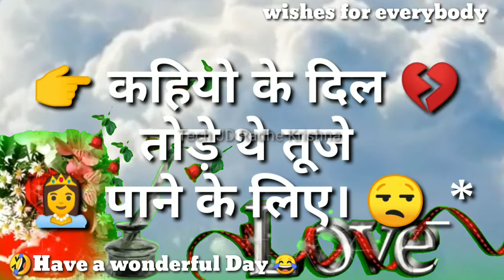Happy Saturday||Good Morning video WhatsApp Status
Good morning status video|Sad Romantic Whatsapp Status Video download 2020 New
Namskar Dosto "Tech JD Radhe Krishna " par aapka swagat hai. Latest video WhatsApp status 2020

sad status in hindi for life,
sad status 2020 english,
sad status 2019 video,
sad status for girls,
status on sad mood in hindi,